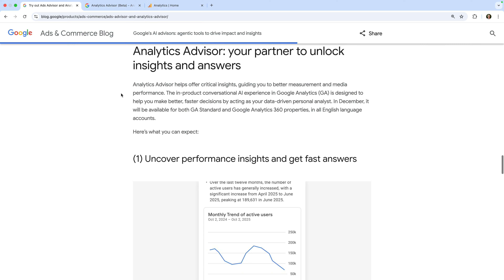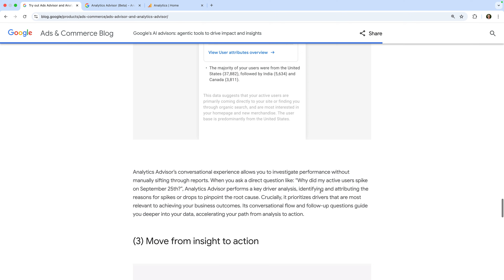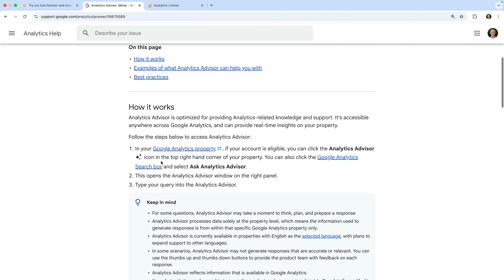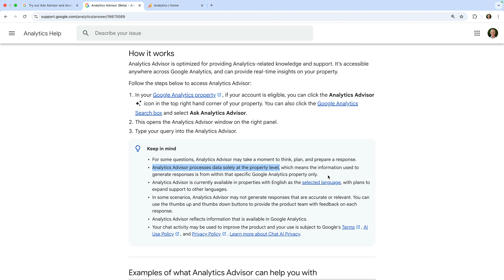Analytics Advisor: Chat With Your Google Analytics Data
Google is releasing 'Analytics Advisor', a new AI-powered assistant built directly into Google Analytics. This feature lets you chat with your data, ask questions, and get insights instantly, without needing to dig through menus or build custom reports.

I’ll show you how to open Analytics Advisor, the types of prompts it supports, and how you can use it to understand your traffic, troubleshoot issues, explore ecommerce insights, and even get help with setup and configuration.